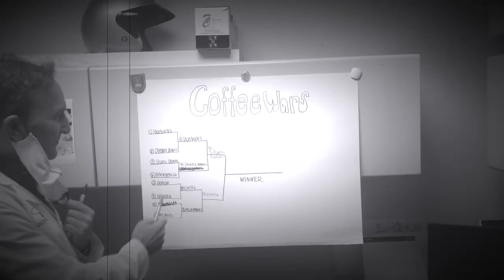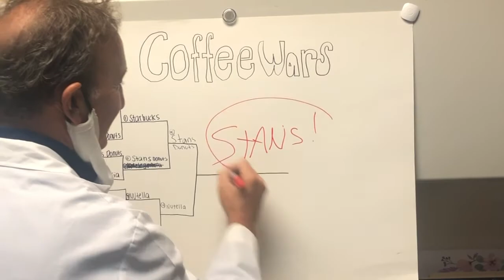CHAMPIONSHIP ROUND OF COFFEE WARS: Nutella vs. Stan's Donuts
Today's Episode: Nutella vs. Stan's Donuts

What is Coffee Wars?
Each Day, the SDMD Staff will choose between two coffees to determine which one will move on to the next round. There can only be one winner in the end, may the best coffee win!

Want your own cup of the winning coffee?
We will be offering a hot cup of the winning coffee as your bonus morning shot to those who book a morning Botox appointment (before 12 p.m. CST)